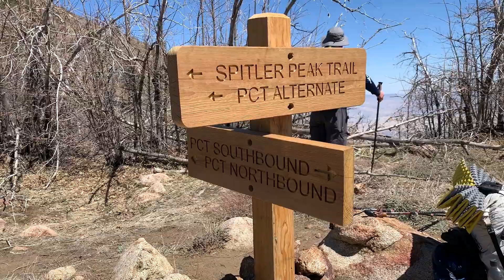Apache Peak Hike W6/CT-249 (7,566')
Apache Peak from Apple Valley TH was a 11.5mi hike with 2,800’ vertical ascent, I'd rate it difficult.  We saw about a dozen trail runners and 4 through hikers. We did this 8 point SOTA (Summits On The Air) activation of W6/CT-249, and made 27 QSO’s (radio contacts) on 2m, 20m, 40m.  Used the Anytone 878 with Arrow II 140-3 yagi, and a Yeasu FT-891 with 20' TacMini telescoping mast, and home brew dipole, back up radio was a Baofeng UV-5R. This is on the PCT (Pacific Crest Trail) CA sec B at miles 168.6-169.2.  Note: This trail was 2mi longer than AllTrails web site, as confirmed using Strava and the AllTrails Apps.